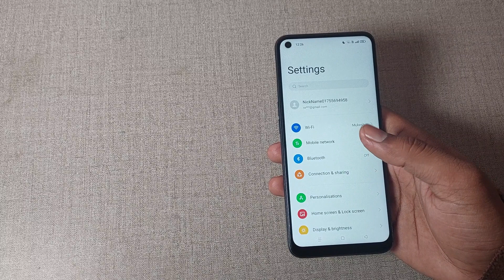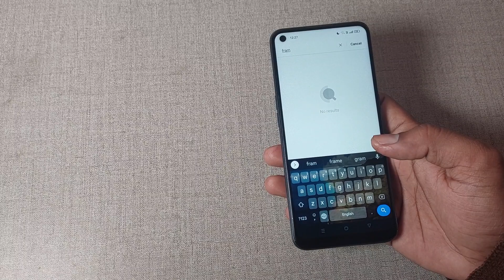frame rate use kaise kare realme 8s 5g, how to use frame rate in realme 8s 5g